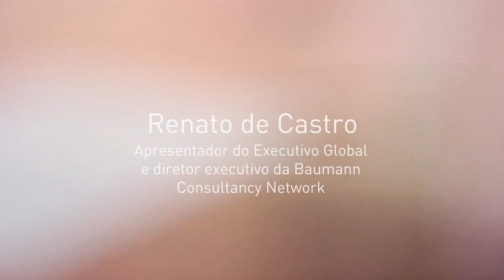Como construir uma carreira internacional? ADM Talks #3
Como ter uma carreira internacional?
Comece agora a construir sua carreira internacional aprendendo com os maiores experts do mundo no Administradores Premium
Nesta edição do ADM Talks, Renato de Castro, apresentador do Executivo Global, compartilha um pouco de sua experiência de administrador que percorre o mundo fazendo negócios. O que você precisa fazer para internacionalizar sua carreira? Será que é mesmo preciso falar fluentemente outro idioma? Você vai precisar morar em outro país?

O programa
Entrevistas, bate-papos descontraídos e muita troca de conhecimento. O ADM Talks é o canal da TV Administradores que traz conversas com especialistas, professores, executivos e quem mais tiver boas histórias, informação e experiências para compartilhar com todos nós que fazemos o mundo da Administração.

Compartilhamos diariamente vídeo aulas, entrevistas, conteúdo grátis e extenso material de pesquisa sobre Marketing, Finanças e Recursos Humanos.